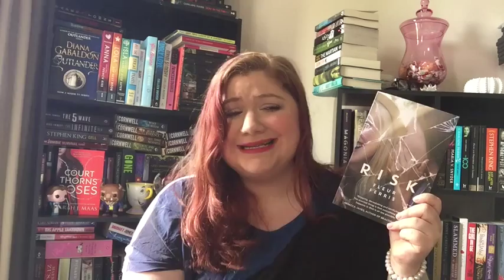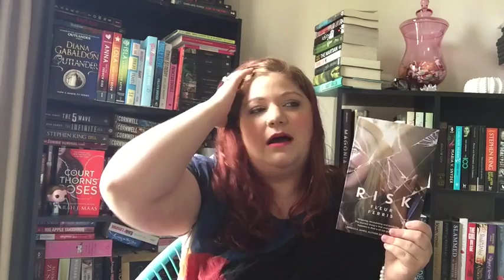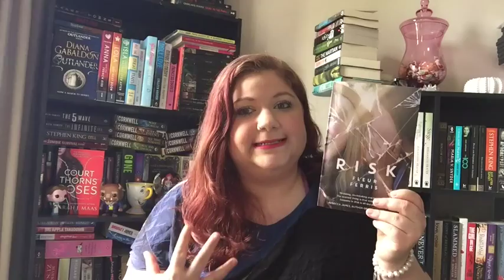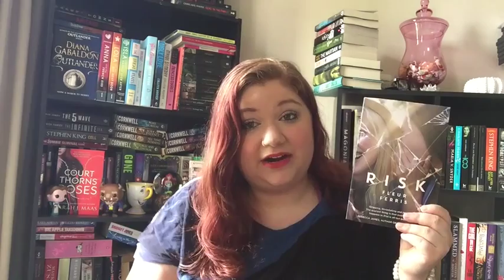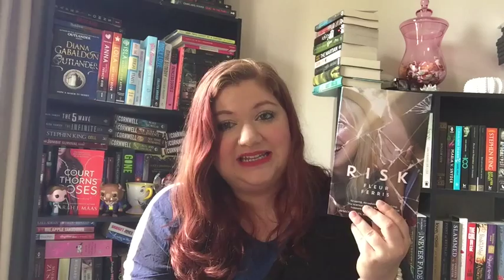Book Review - Risk by Fleur Ferris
This is a book review of a debut novel from an Australian author.
This book I am so completely passionate in talking about and hope you enjoy this review and want to pick this book up yourselves x